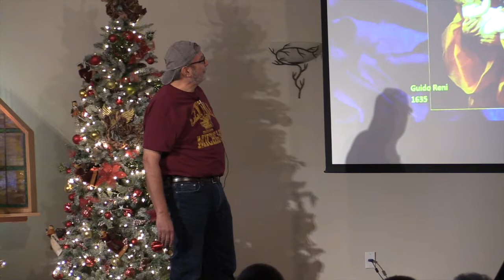Unlikely Candidates Pt 2